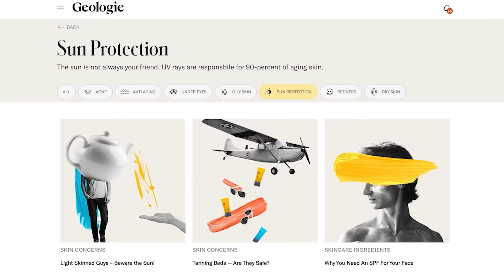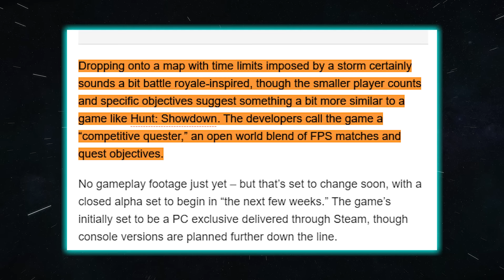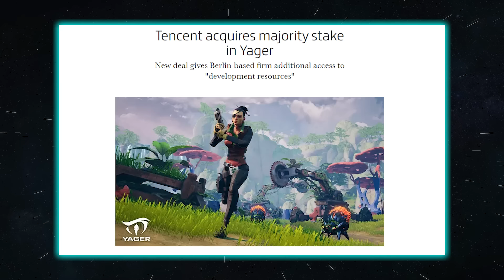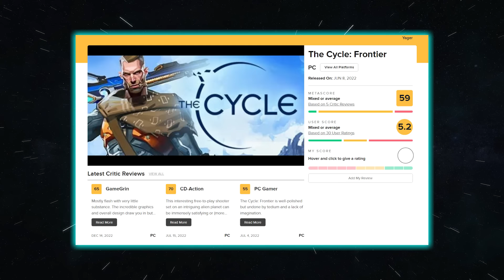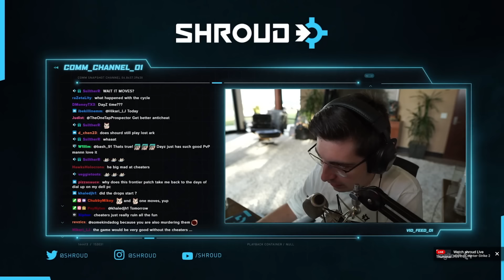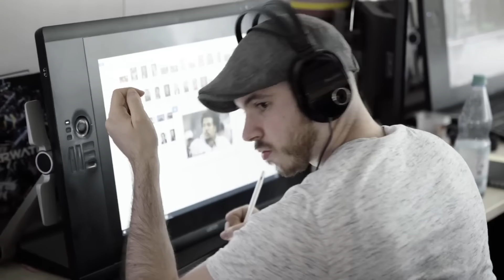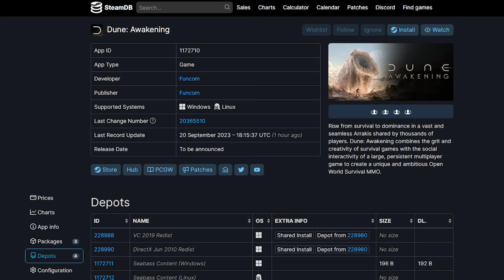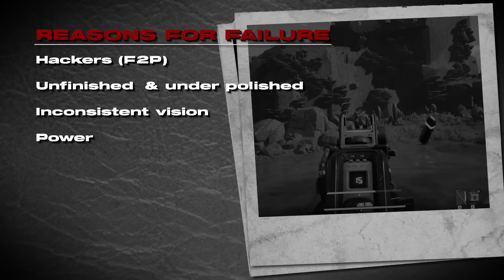Death of a Game: The Cycle - Frontier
Rules:
1: No discrimination or hate speech.
3: No political/religious talk or debate .
4: Any points you make have to be substantiated either in explaining your opinion or when stating facts you need to back these up with reliable sources.
5: Do not argue moderation decisions in public, if you have an issue PM the mods.
6: We don't allow self promotion, giveaways or anything of similar nature from community members on this discord without nerdSlayer's permission.
7: Wherever possible if you initiate a discussion try to do so in an appropriate channel for it. For example game news could go in ⁠game-table a story on the latest EVE heist however would belong in ⁠mmo-booth or the latest GPU shortage can go in ⁠tech-wizards
8: Spoilers have to be marked at all times as a spoiler by using /spoiler or || before and after the message. Beside this outside of the spoiler you should make clear ahead of it what the spoiler is about, like the latest chapter in a video game or something.
9: Please do not @ mention any of the staff or in general abuse @ mentions. People will respond on their own accord when needed and when they desire to do so. (Exception for moderators if their presence is needed for enforcement)